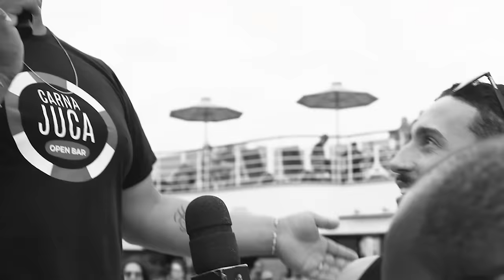BEIJEI MÃE E FILHA NO FESTIVAL DE CANTADAS DO NAVIO | SERGIO OLIVEIRA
Beijei mãe e filha no Festival de Cantadas do Navio Carnajuca. Curta, comente e compartilhe com geral!
Apoio: @jucanabalada
Roupa: @takeoficial
Apresentação: @sergioliveiratv
Direção: @gufmota
Edição: @eai.jao1